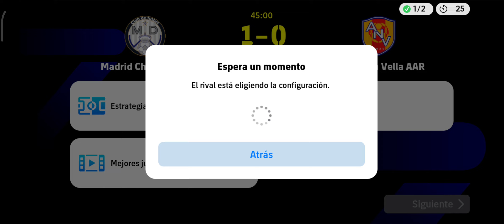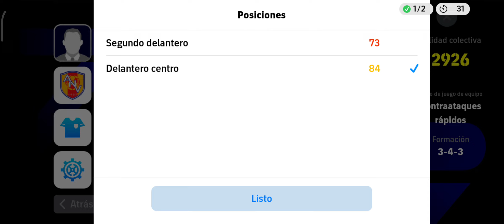17 de diciembre de 2023(5)